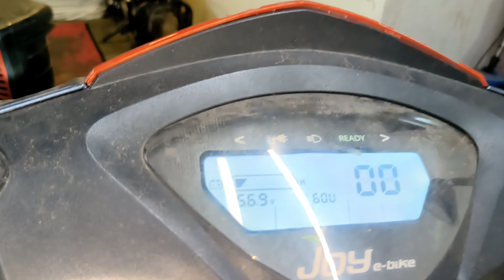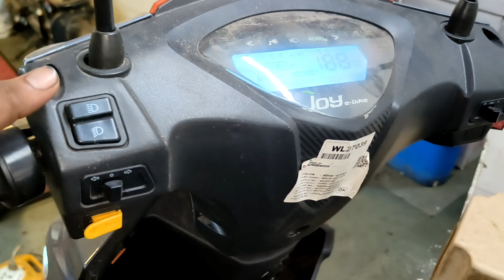electric scooter joy wolf basic sarvice ‎@saybapoojari_611 mechanical video ev ✨🛵🛠️💯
electric scooter joy wolf basic sarvi✨ ce 🛵 🛠️ ‎@saybapoojari_611 💯  mechanical 💯video ✨ev ✨🛵🛠️💯💯